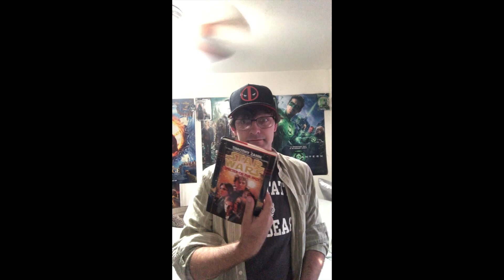Pass the Pop - Heroes and Villains (Don't Rush Challenge)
Do you have convention blues? Come check out this "incredible" cast of cosplayers who transform into their favorite heroes /villains by passingthepop

@cosplaycounselor (Violet Parr)
@mviouscosplay (Goku)
@yougottabekittenmeee (Todoroki)
@erikagamisews (Sailor Mars)
@lua.lpcosplay (Domino)
@meshellwaffleo (Archangel)
@Jayj.the.webhead (Miles Morales Spiderman)
@captain_gnat (Captain America)
@rensempress (Iron Man)
@thevhenix (Black Widow)
@vigilantecosplay (HC Spiderman)
@socal_al_93 (Nightwing)
@mayan.goddess (Wonder Woman)
@kage_cos (Steve Trevor)
@koruption_kosplay (Shazam)

Editing: @koruption_kosplay
Video shots: safe at home with our @originalfunko